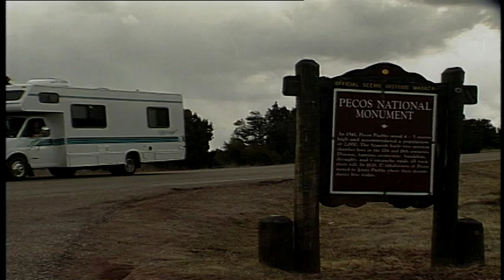RV'ing at the Pecos National Monument near Sante Fe New Mexcio